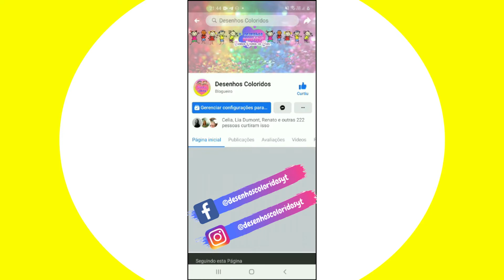Vera e o Reino do Arco Íris desenho ❤ desenhos para desenhar 😊 how to draw.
Tente desenhar e marcar no Insta Quero o desenho de vocês!

⭐ Faço vários desenhos de desenhos animados infantis, eu amo desenhar e colorir, por isso compartilho aqui no Youtube com você.⭐

Desenhos Coloridos.